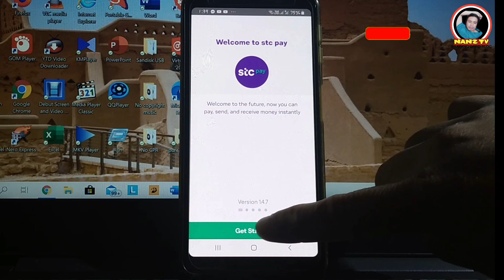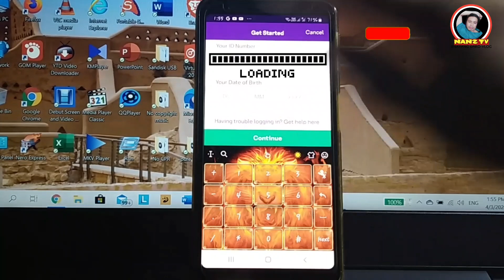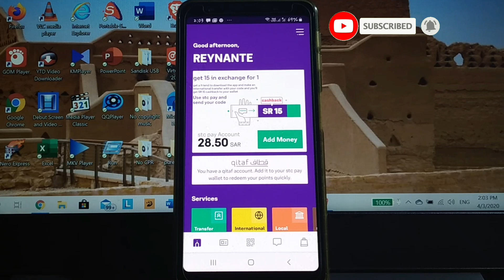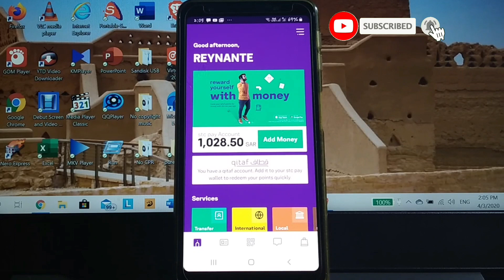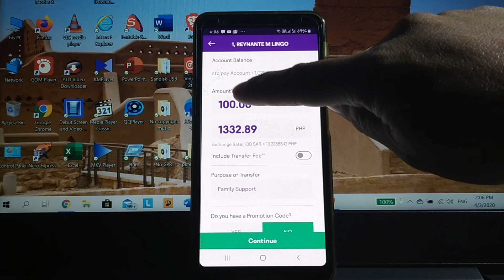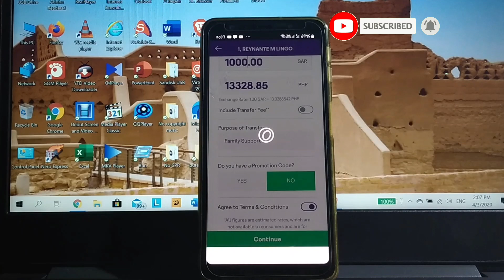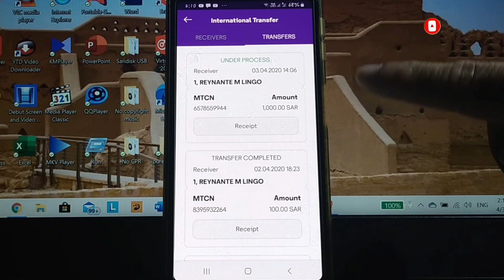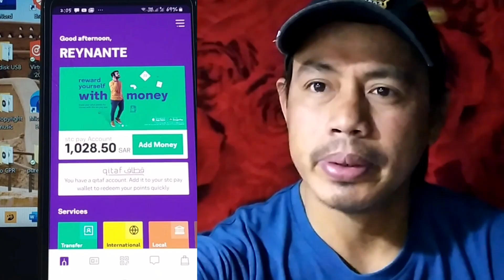PAANO MAGREGISTER AT MAGPAPADALA NG PERA GAMIT ANG STC PAY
Part 2 STC PAY
DI NA KAILANGAN UMALIS SA BAHAY AT PUMILA SA REMITTANCE CENTER
PAGPAPADALA NG PERA SA PINAS
MULA DITO SA KSA
HASSLE FREE